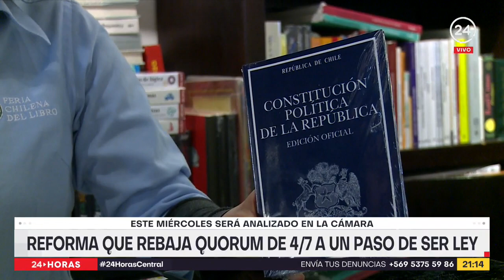Reforma que rebaja quorum de 4/7 a un paso de ser ley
La Comisión de Constitución de la Cámara aprobó la iniciativa que busca poder modificar la actual carta magna con un quorum de 4/7. El proyecto -conocido como el plan B si gana el Rechazo- podría ser despachado del Congreso este miércoles.